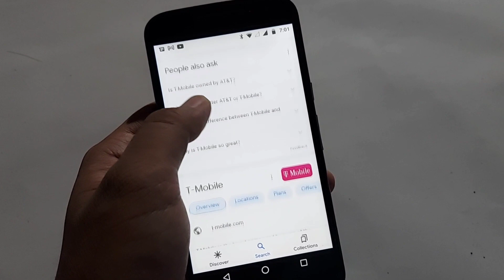What is T Mobile - Indian's new smartphone brand or new mobile scam | t mobile ad in youtube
t mobile youtube ad is it indan brand | new smartphone brand in india

Hey guys
in this video about akhir t mobile hai kya aaj kl Bohot ad aa rahe hai youtube me ye kahan ki company hai in full detail

Redmi note 10 pro max👇

Link-
My mic Boya BY-M1
My smartphone
My my camera stand
Thankyou